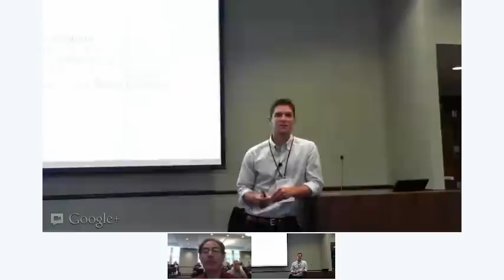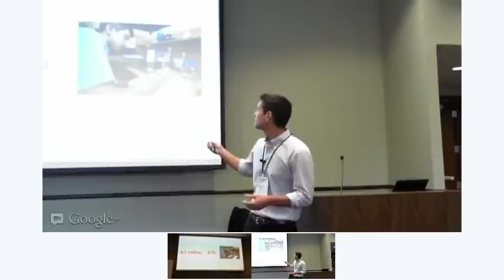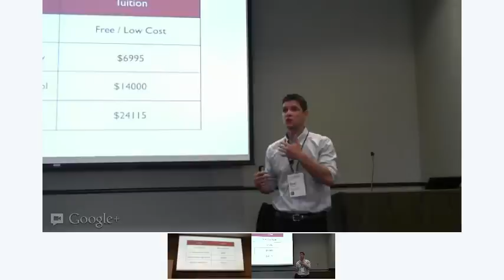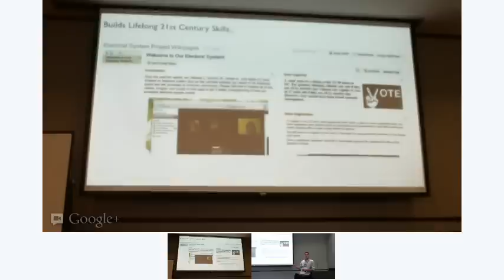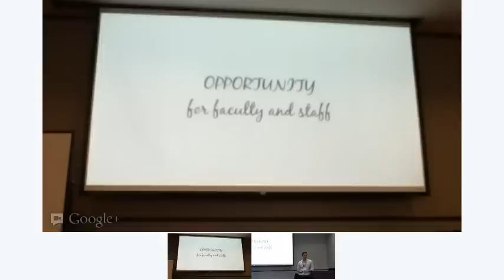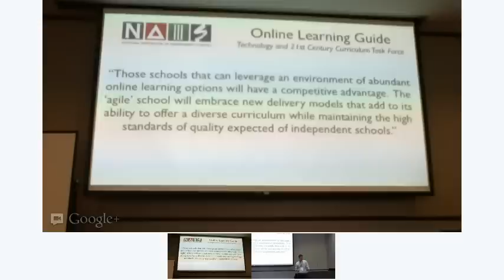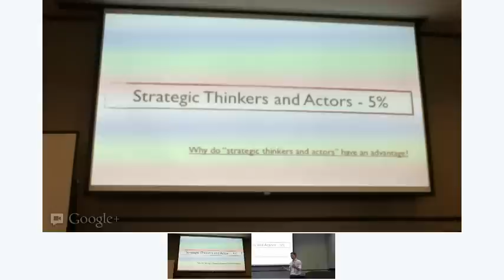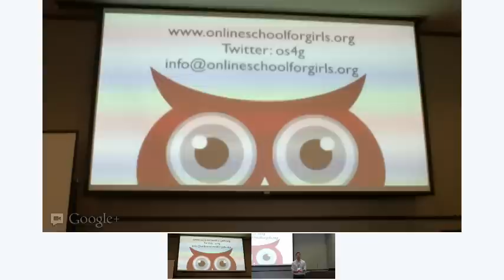edACCESS 2012 Brad Rathgeber Keynote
Streamed live from the 21st edACCESS annual conference

Online Learning is Good for Independent Schools
Presenter: Brad Rathgeber

Online learning has grown rapidly at independent schools over the last few years. More than 3 million high school students and more than 5 million college students took online courses this year, with the vast majority of them (~90%) taking them to supplement face-to-face course opportunities. And yet, even with this growth, few independent schools have thought much about online learning or started to develop a plan for using this evolving learning platform. You can expect this keynote session to acclimate you to the possibilities and pitfalls of online learning, address the options that independent schools have for moving into this field, and offer an example approach that some independent schools have taken. More importantly, you will also have the chance to explore an independent school approach to online learning through exploration of an online classroom.

Brad Rathgeber is the Director of the Online School for Girls, a non-profit consortium of independent schools, which he helped found in 2009. Brad has worked to create an independent school model for online education, one that favors dynamic relationships between teachers and students, a collaborative approach to learning, and student-centered approaches. Instead of relying on curriculum already created, the Online School for Girls creates its own curriculum and hires independent school teachers as instructors. Previously, Brad worked as the Director of Technology at Holton-Arms School, where he ran a successful 1:1 laptop program. Brad has presented at many national and international conferences on Online Learning, including the Virtual School Symposium and the NAIS Annual Conference.